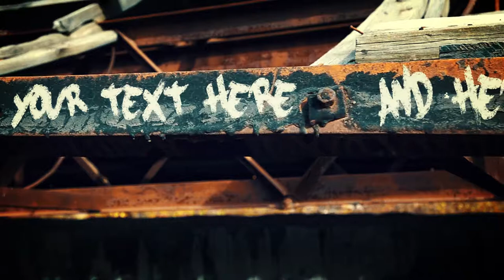HORROR Zone-X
Tags ingor:
motion graphics,
 animation,
 motion,
 design,
 graphics,
 motion graphics tutorial,
 motion graphic,
 after effects motion graphics,
 after effects,
 adobe,
 motion design,
 3d,
 mograph,
 media,
 reel,
 demo reel,
 after,
 intro,
 tutorial,
 free,
 demo,
 digital intro,
 intro template,
 intro template blender,
 template,
 free intro,
 intro templates,
 ae top 10 intro templates,
 2d intro templates,
 top 10 2d intro templates,
 free template,
 effects,
 adobe after effects,
 adobe,
 after,
 animation,
 visual effects,
 vfx,
 intro,
 motion,
 effect,
 template,
 motion graphics,
 design,
 ae,
 filmmaking,
 kinetic typography,
 logo,
 tutorial (media genre),
film, basics,
 graphics, training,
 slideshow,
 video sony vegas,
 tutorial,
 sony vegas pro (software),
 sony,
 vegas,
 pro,
editing,
sony corporation (computer manufacturer/brand),
 intro,
vegas pro,
effects, video,
after effects,
to,
 free,
minecraft,
download,
 how,
 software (industry)